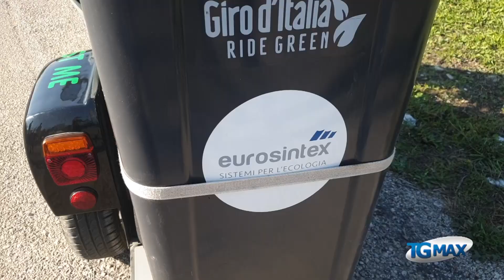Fossacesia, ispettori ambientali in azione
Fossacesia: controlli contro l'abbandono dei rifiuti e sul giusto conferimento nel territorio comunale grazie agli ispettori ambientali, volontari appositamente formati per segnalare irregolarità e trovare indizi sui trasgressori